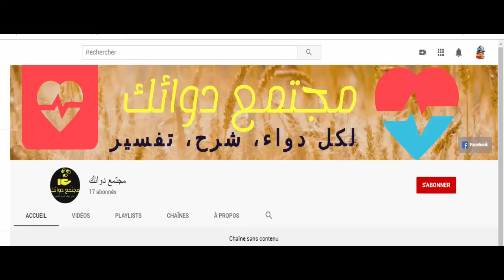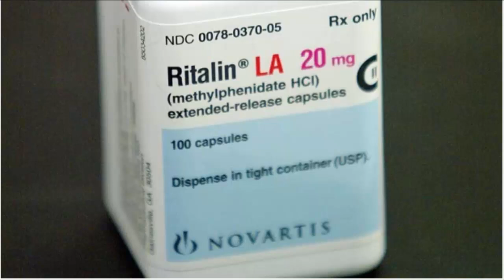دواعي إستعمال دواء ريتالين Ritalin - أضراره و موانعه شرح كامل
مرحبًا بكم في قناتنا على يوتيوب! في هذا الفيديو، سنقدم لكم معلومات شاملة حول دواء ريتالين واستخداماته.

يُعتبر ريتالين دواءً فعّالًا يستخدم في علاج اضطراب نقص الانتباه وفرط النشاط (ADHD)، وهو اضطراب يتسم بصعوبة التركيز وفرط النشاط وقلة السيطرة العصبية. يحتوي الدواء على مادة فعالة تُدعى "ميثيلفينيدات"، وهي تعمل على تنظيم توازن النوبات العصبية في الدماغ، مما يساعد على تحسين الانتباه وتقليل القلق والاضطرابات السلوكية المرتبطة بـ ADHD.

يُستخدم ريتالين أيضًا في بعض الحالات لعلاج اضطراب طيف التوحد واضطرابات النوم، ولكن يجب استشارة الطبيب قبل تناوله في هذه الحالات.

من المهم أن نذكر أن ريتالين يجب استخدامه تحت إشراف طبيب مختص ووفقًا للجرعة الموصى بها. قد تختلف الجرعة وفترة العلاج من شخص لآخر وفقًا لتقييم الطبيب واحتياجات المريض. كما أنه يجب تجنب تناول الدواء من قبل الأشخاص الذين لديهم تاريخ سابق من اضطرابات القلب أو ارتفاع ضغط الدم.

نأمل أن يكون هذا الفيديو قدم لكم معلومات قيمة حول دواء ريتالين. تذكروا دائمًا أن استخدام الدواء يتطلب استشارة الطبيب واتباع التوجيهات الطبية المناسبة. تمتعوا بصحة جيدة وراحة نفسية.

نحن لا نشتري، و لا نبيع الدواء بأي شكل من الأشكال، و لا نشجع ابدا على استخدام الادوية دون الرجوع الى الطبيب ، نحن نشرح بعض المعلومات عن الادوية و نعطي تبسيطا و فقط! نكرر لا تستخدم ابدا الدواء دون الرجوع الى الطبيب

يستضيف القناة فريق من المهنيين الطبيين المؤهلين المتحمسين لتثقيف الجمهور حول الفوائد والمخاطر المحتملة للأدوية. تم تصميم كل مقطع فيديو بعناية لتوفير تفسيرات متعمقة وسهلة الفهم للأدوية المختلفة ، وكيفية عملها ، وما الغرض من استخدامها.

سواء كنت مريضًا يتطلع إلى فهم أدويتك بشكل أفضل ، أو متخصصًا في الرعاية الصحية يسعى إلى تعميق معرفتك ، أو مجرد شخص لديه اهتمام عام بالطب ، فإن هذه القناة لديها ما يناسبك. تغطي مقاطع الفيديو مجموعة واسعة من الموضوعات ، من العلاجات التي لا تستلزم وصفة طبية إلى العقاقير التي تستلزم وصفة طبية المستخدمة لعلاج الأمراض المزمنة.

لا نشجع ابدا على استخدام الادوية دون الرجوع الى الطبيب.